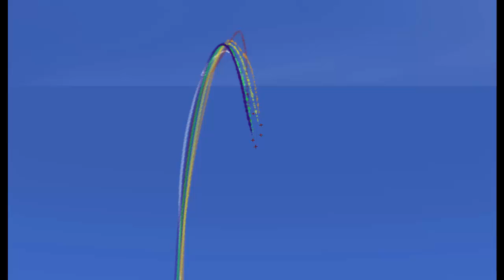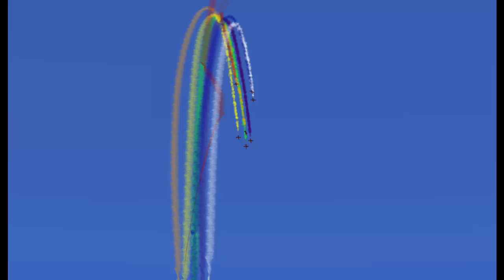Team LCA patrouille FSX cazaux 11 04 2017